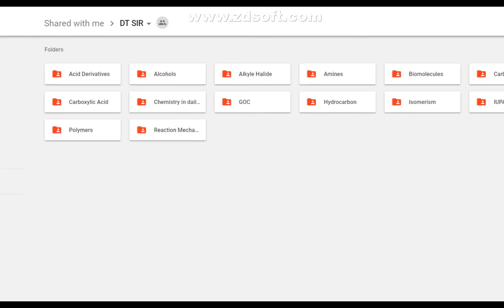COMPLETE ORGANIC Chemistry By DT Sir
Video lecture link 4  iit & Medical  Available now
What'sapp me for complete link 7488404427